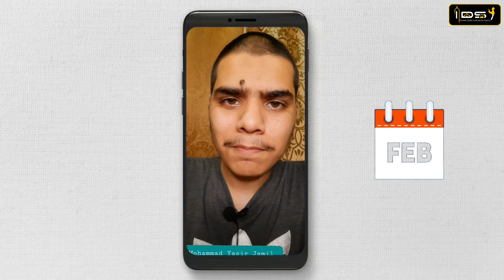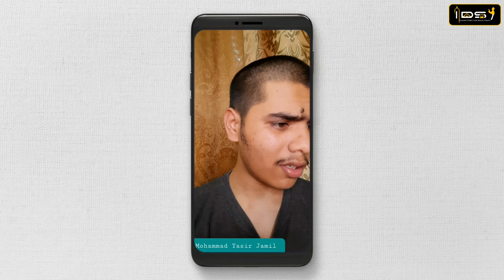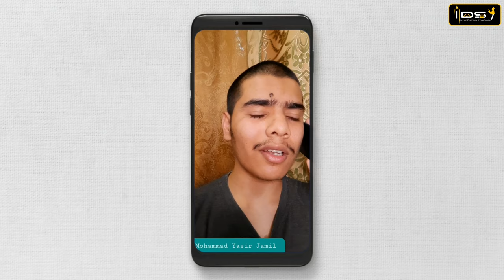Har Safar se pehla EK kahani Zaroori hain | Mohammed Yasir Jamil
You are watching EP1. Of Safar series